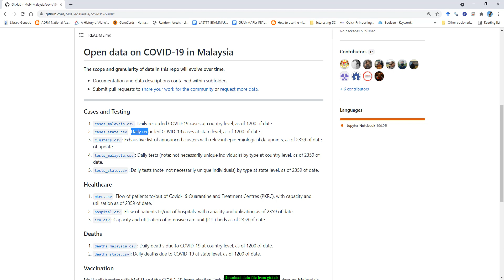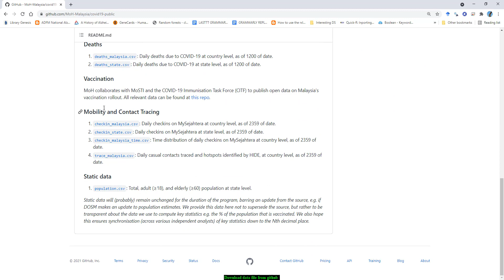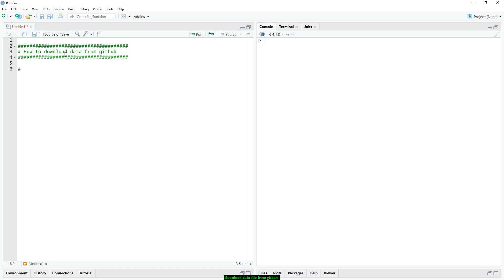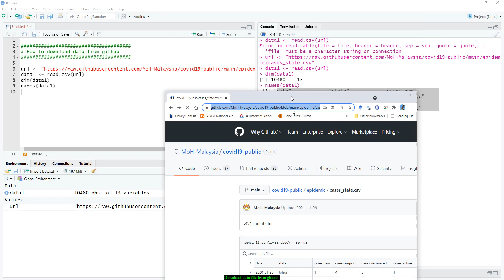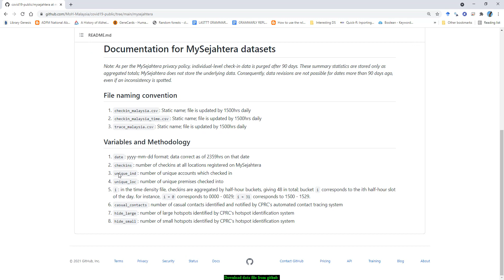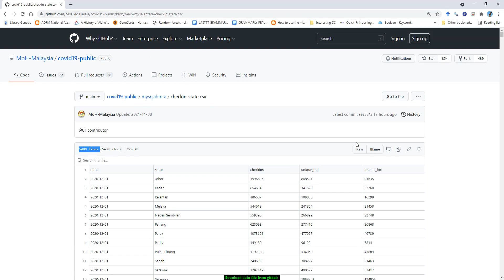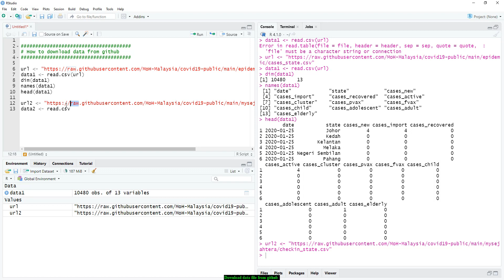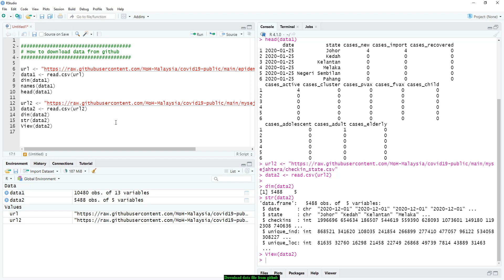Import Github Datafile into RStudio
Salam,
In this video, I am demonstrating on how to import data file from github into R Studio.
thanks,
MNA